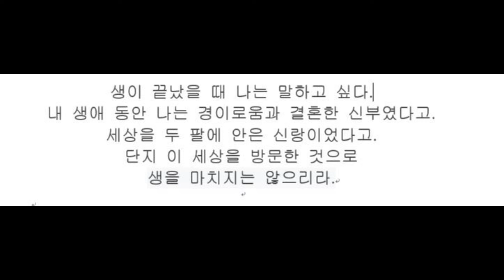20220330 생이 끝났을 때 [메리 올리버] CBS FM 라디오 김용신의 그대와 여는 아침, 아침공감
CBS 라디오   김용신의 그대와 여는 아침

아침공감
생이 끝났을 때 [메리 올리버]

새 신랑 새 신부의 맘으로
설렘으로 살자